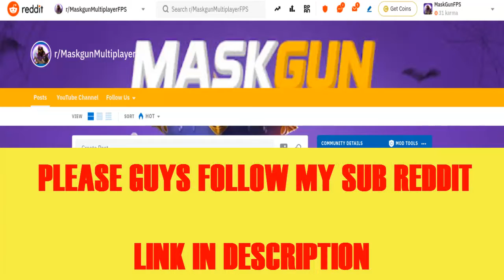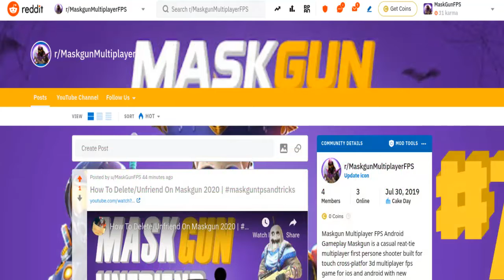Call of Duty Mobile Gameplay - COD Battle Royale Sniper Challenge #4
Call of Duty Mobile Gameplay   COD Battle Royale Sniper Challenge day 4
Call of duty battle royal Sniper Challenge is fast and easy to win if your team are not bot lol

Call of Duty: Mobile features many playable characters, maps, and gamemodes from Call Of Duty games.

• New Winter themed rewards for ranked leaderboards
• New Premium and Free Battle Pass rewards
Controller Support now available!
Zombie mode is available with two different game modes
New Multiplayer map and limited time game modes!
• Limited time holiday themed Raid map
Battle Royale improvements